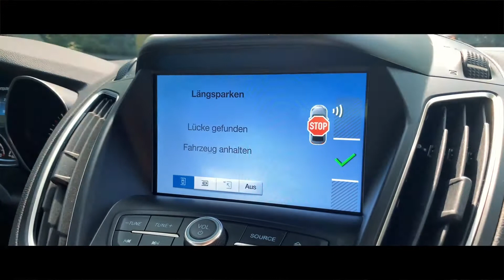Ford C-Max | Krüll Hamburg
Kraftstoffverbrauch (l/100 km): kombiniert 5,7 ; CO2-Emissionen kombiniert 129 g/km. Weitere Informationen zum offiziellen Kraftstoffverbrauch und den offiziellen spezifischen CO2-Emissionen neuer Personenkraftwagen können dem "Leitfaden über den Kraftstoffverbrauch, die CO2-Emissionen und den Stromverbrauch neuer Personenkraftwagen" entnommen werden, der an allen Verkaufsstellen und bei der DAT unentgeltlich erhältlich ist.

Machen Sie den Sommer zu Ihrem Sommer mit dem Ford C-Max 🔥